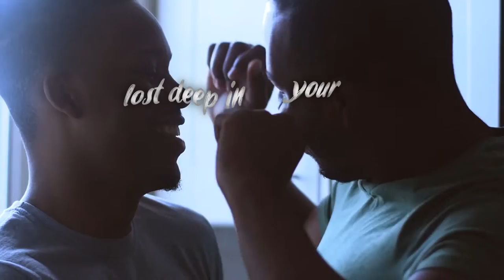Stanley Sibande - Lavender Eyes (Official Lyric Video)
Lavender Eyes is an aching review of a deeper kind of love.

Zambian born Stanley Sibande's s style is best described as an amalgamation of melancholic indie rock supported by catchy melodic compositions; a perfect soundscape to Stanley's narrative driven writing. Lavender Eyes is the lead single taken from Sibande's full length album Hopeless Dreams (out 27 August). Immaculately produced and arranged Lavender Eyes is a low gear trip through ethereal soundscapes; an aching review of a deeper kind of love.

“Lavender Eyes came up after a few months of writer’s block (on a very unassuming evening). I lit up a stick of lavender incense and sat next to it with my guitar to noodle around and I got the idea to write about any random thing in my room and the lavender stick was the best contender. A couple of hours later, this song was fully written out exactly as it is now. As with most of my songs, there is a deeper metaphorical meaning to writing a song about a stick of lavender for me, but this is a song I feel people can listen to in any which way and take their own meaning from. I’m super proud of how it turned out.” - Stanley Sibande

P&C 2021 STFD Records
Powered by Just Music